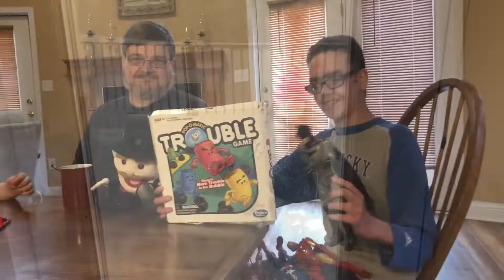Bloopers of Trouble/Animal Attacks!!/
Batman# Ironman#Harold the new assistant # Haley the Ostrich